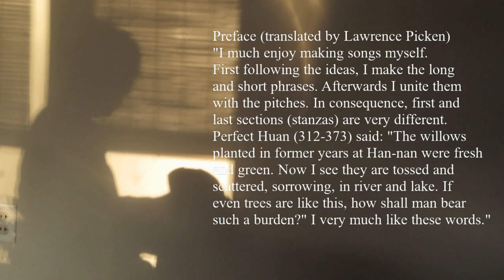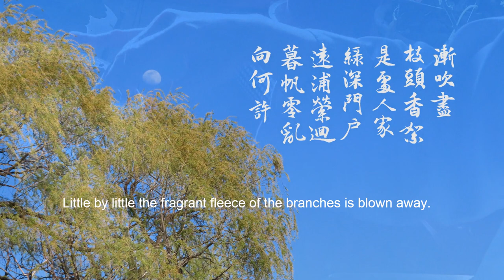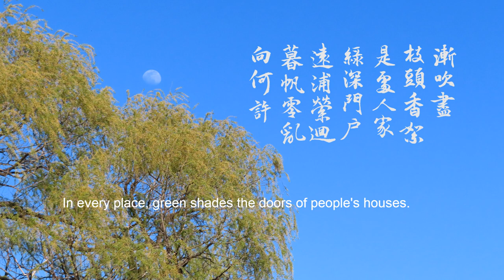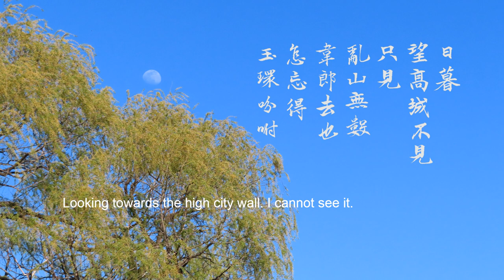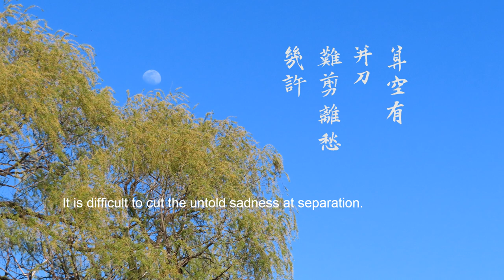A man on discontentment at the Tall Pavilion長亭怨慢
This video is made for March 26, 2023 NY Qin Society on-line Yaji.

The melody and lyrics were composed by Song dynasty poet and musician, Jiang Kui 姜夔. Arranges for Qin by Mr. Yuan Jung-ping  袁中平 in the early 2000's.

Jiang Kui 姜夔 (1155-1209), courtesy name Yaozhang 堯章, nicknamed Baishi Daoren (Whitestone Daoist 白石道人,) was from Poyang, Jiangxi Province 江西鄱陽.  There is one qin song, Gu Yuan 古怨, (Larment of Antiquity) which survived with qin tablature, that was composed by Jiang Kui.

Jiang Kui was proficient in rhythm. There are 17 famous Ci songs composed by him and this Chang Ting Yuan Man is one of them.

Jiang Kui liked to use refined words and sentences, to pursue a quiet and deep artistic concept. He occasionally used obscure sentences, and loved to use allusions, metaphors and associations.  His poetry occasionally revealed his emotions about current events, and more lamenting his wandering life experience and frustrations in love.

In the beginning of this video, you will read the preface in Chinese and in English translated by Lawrence Picken (1909 – 2007)

My husband is an American, and Chinese is not his native language. His singing in Chinese in this video was basically following Mr. Yuan Jung-ping's singing style. Hope you enjoy our presentation.